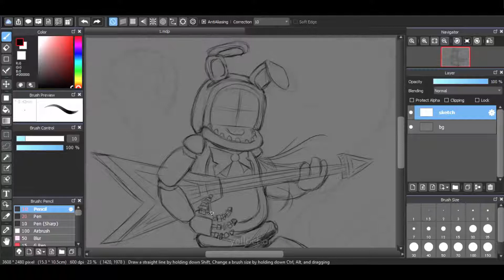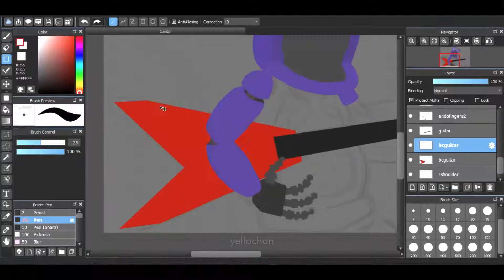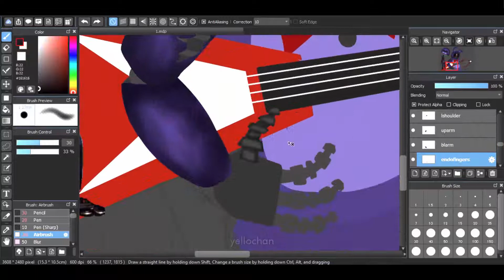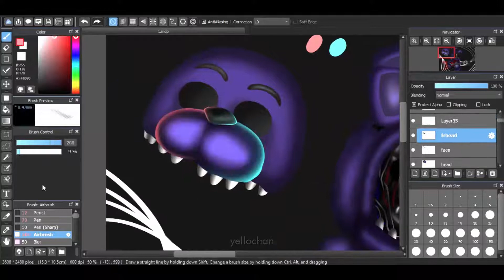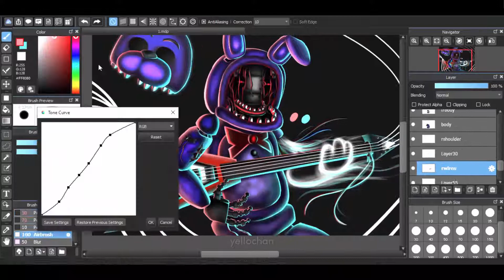[Speedpaint/FNAF] Withered Bonnie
The result is kinda far different from the speedpaint because when i stopped the recorder, there's still something i wanna add xD

Anyway, i drew Withered Bonnie from Five Nights at Freddy's 2. He is my second favorite fnaf character.

Artblock really hits me hard lately, but i'm trying to fight it with my lazy sketch, then this idea came out.

What's happening in this drawing is, withered bonnie trying to imagine that he still be able to play his guitar even though he only has one arm and no face, he imagined the old day when he still be able to entertain the kids with melody of his guitar in normal condition with the other animatronics.

My name's Bonnie,
I'm the big purple bunny,
I play guitar in a band,
Don't you forget who i am...

Pls ignore the weird naming of the layer- xD

BGM
Title : The Bonnie Song (Instrumental version)
Artist : Groundbreaking

Program : MediBang Paint Pro (64bit)
Editing : Camtasia Studio 8

Terimakasi!! :3